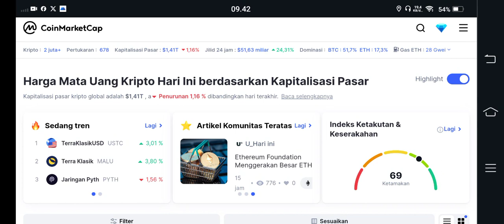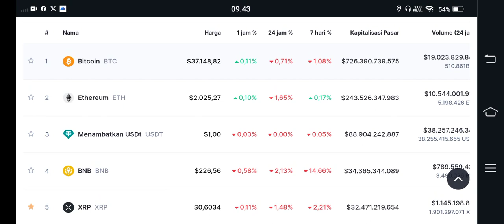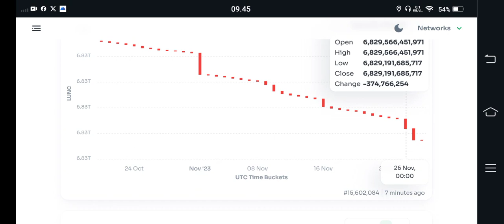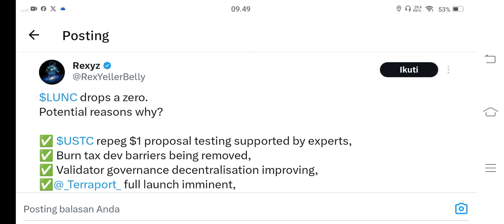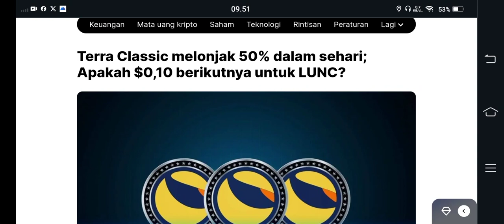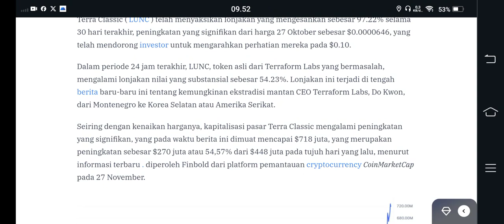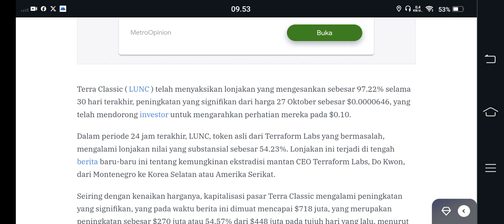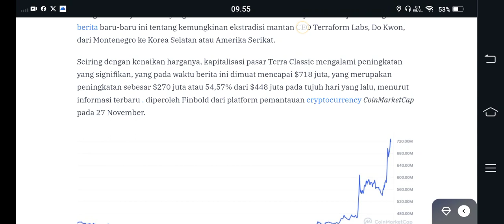UNTUNG MASIH HOLD LUNC😁😁KALO BEGINI $1 TINGGAL DI DEPAN MATA😱😱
BINANCE

GATE.IO

MEXC

TOKOCRYPTO

/signup?ref=A7S3UF68

KUCOIN

Bittime exchange